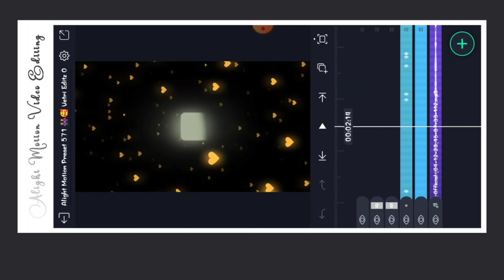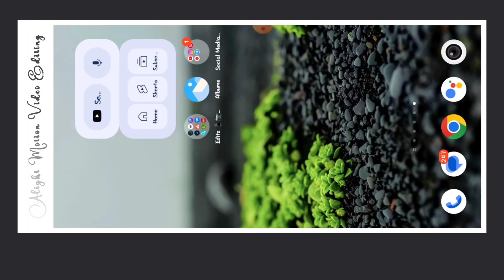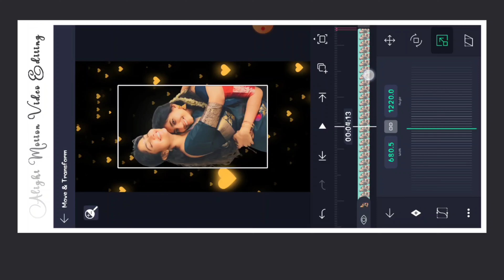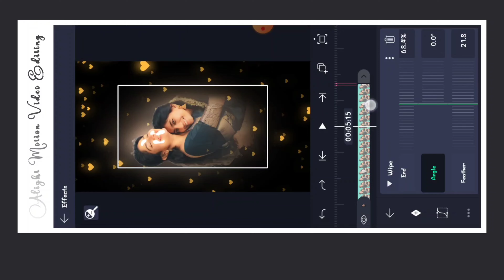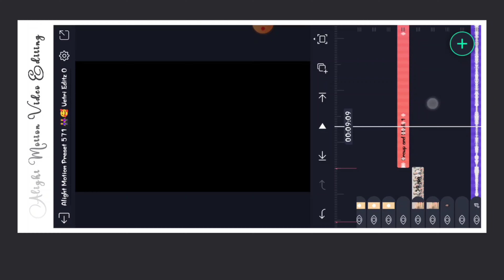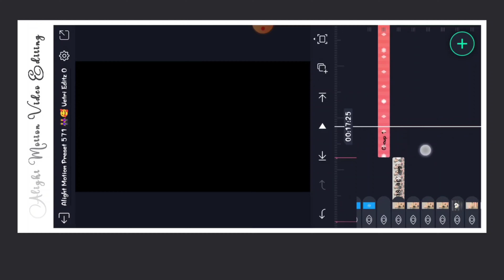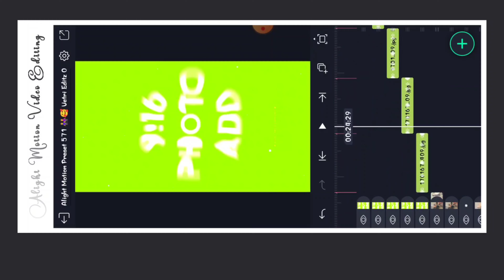📢 Akka Thangachi Bonding 👭 Sisters Love Song Video Editing Alight Motion in Tamil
Most Beautiful Akka Thangachi Bonding Video Editing Tamil. Sisters Love Video Editing Tamil. Relationship Video Editing Tamil. Alight Motion Video Editing Tamil. WhatsApp Status Video Editing Tamil. Instagram Reels Video Editing Tamil. Akka Birthday Video Editing Tamil. Thangachi Birthday Video Editing Tamil.